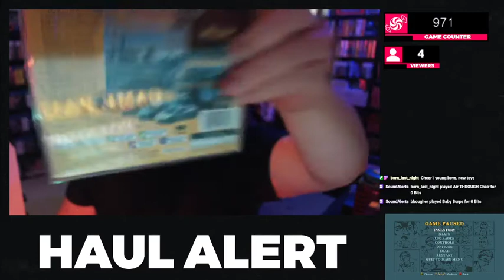Haul Alert - Feb 23rd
Haul Alert segment from my weekly stream.

Catch the show live Wednesdays starting at ~9:00pm Eastern where I play games from the Playstation 1 era to modern gaming.

All games played are authentic, physical copies from my collection.

Games in this segment:

R4: Ridge Racer Type 4 for the BONUS TURBO MODE DISC -  Playstation 1
Turnip Boy Commits Tax Evasion - Nintendo Switch

Calls in from the Viewers and Moderators!

The Freakin
BB CUST
BORN LAST NIGHT